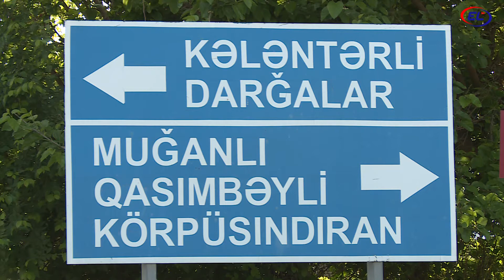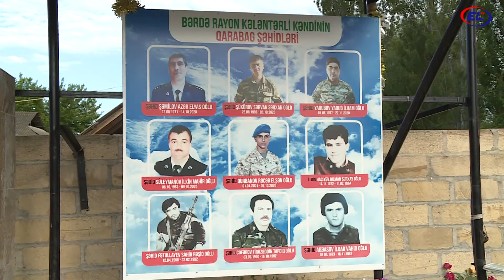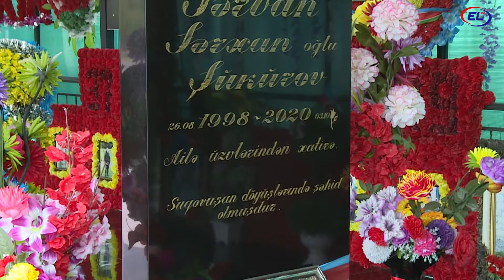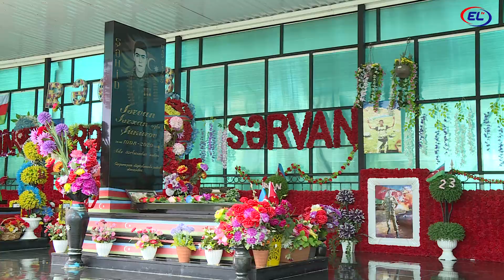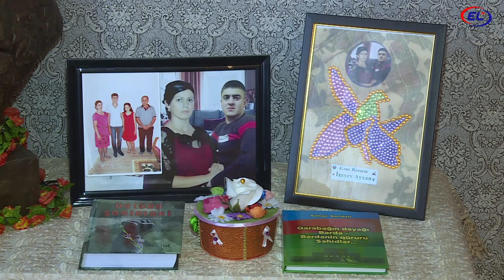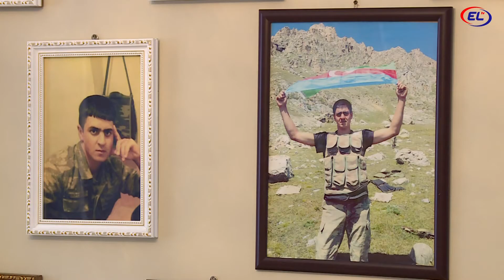Şəhid Sərvan Şükürov haqqında film 2022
Bərdə ,Kələntərli kəndi